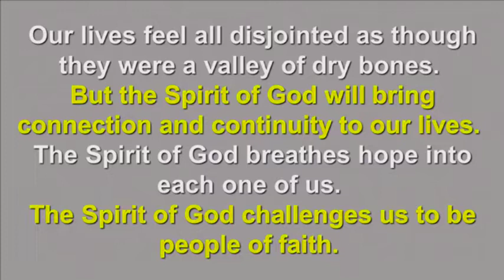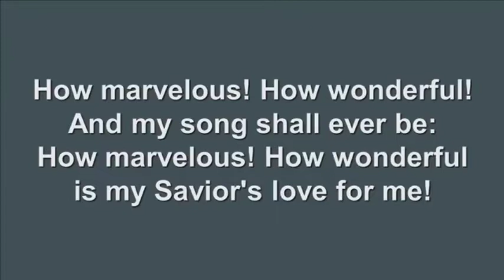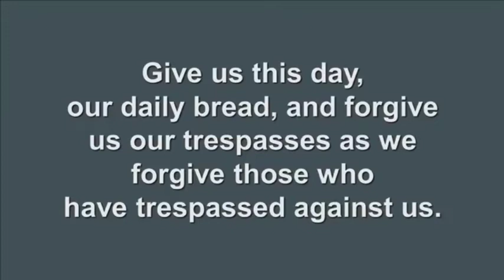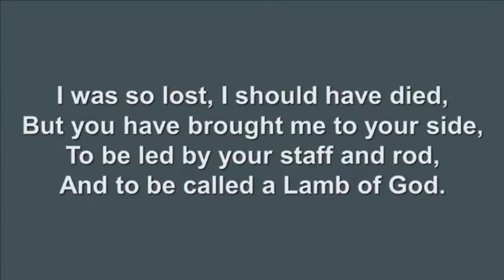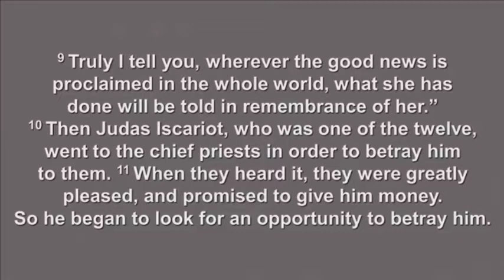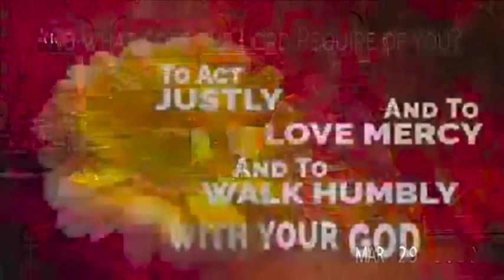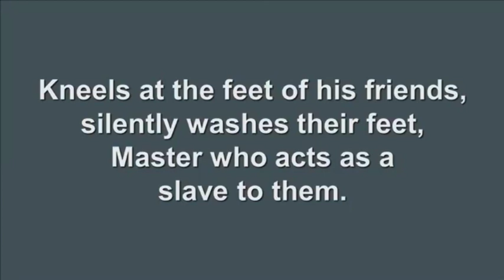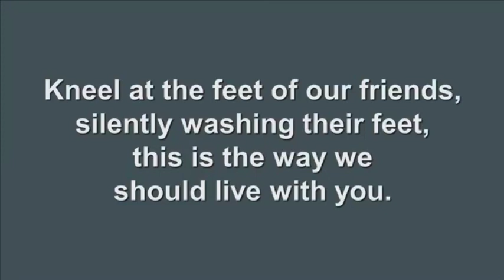Wednesday's Walk: Two Different Kinds of Servants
The Final Week of Christ's Life. Wednesday's Walk: Two Different Kinds of Servants, March 29, 2020, Central United Methodist Church, Rev. Amy Seifert